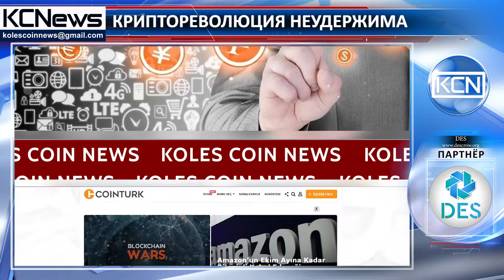Криптореволюцию не остановить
Мудрое предвидение. Доктор ОзгЮр ДЭмирташ, профессор и заведующий кафедрой финансов в Университете СабанджЫ в Стамбуле, Турция, признал, что криптовалютную революцию нельзя остановить, для этого уже слишком поздно, сообщает coin-turk.com. Профессор упомянул запрет Китая на ICO, подчеркнув, что этот акт не будет влиять на рынок слишком долго, и выразил уверенность, что рынок скоро восстановится. Профессор признался, что инвестирует в цифровую валюту и непрофессионально занимается майнингом.